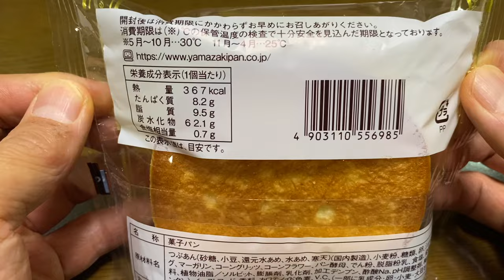【菓子パン（sweet bread）】小倉あんサンド（Ogura red bean sandwich）「山崎製パン（YAMAZAKI）」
小倉あんサンド（Ogura red bean sandwich）

367kcal